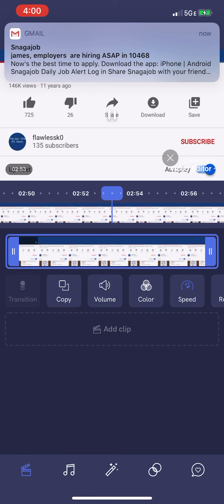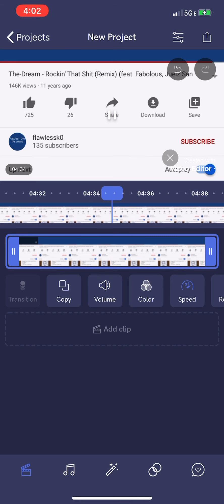Rockin That Shit (Remix) (2009) (speed up)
My best high quality speed up remix version of the late 2008 The Dream song “Rockin That Shit” clean version: Rockin That Thang